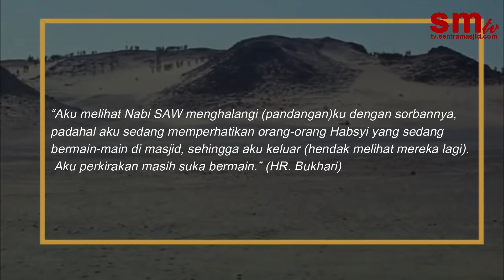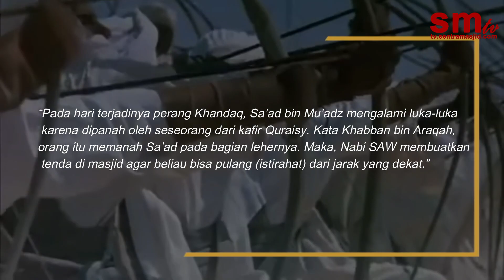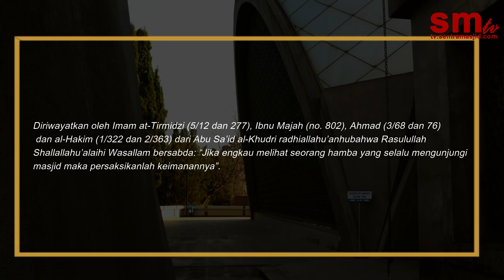TERNYATA !! Inilah Fungsi Lain Masjid Yang Jarang Kita Ketahui